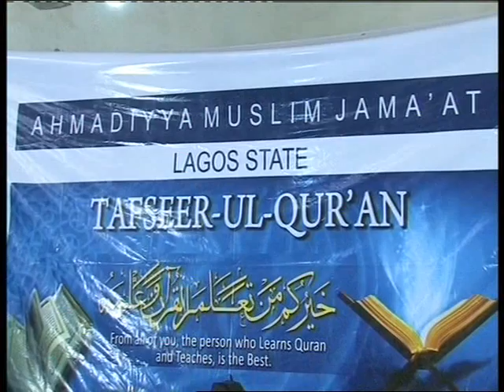QUESTION AND ANSWER PART 3.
2015  TAFSIR-UL-QURAN